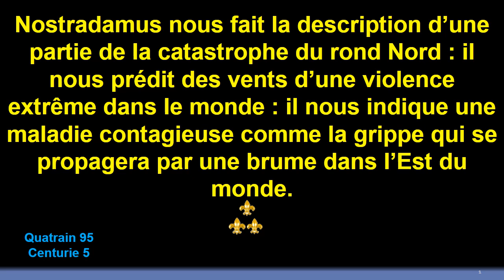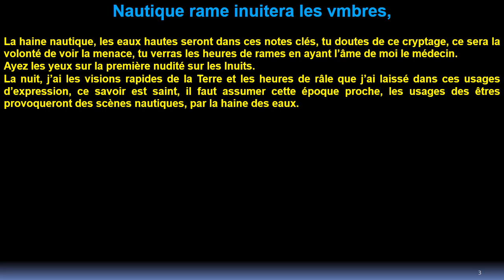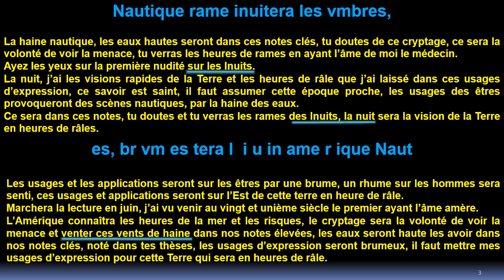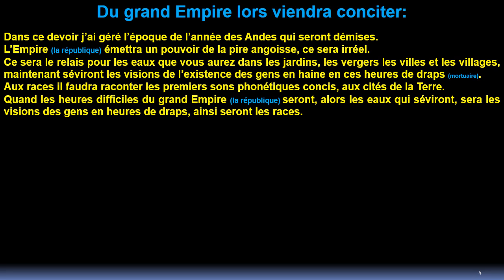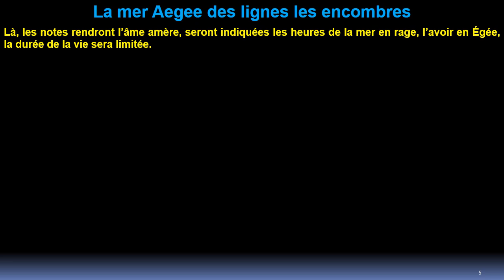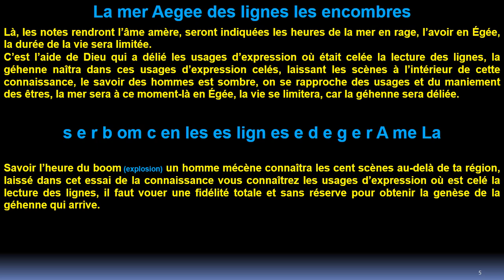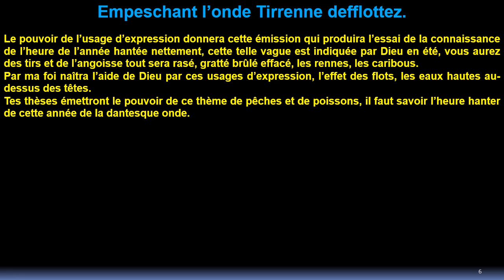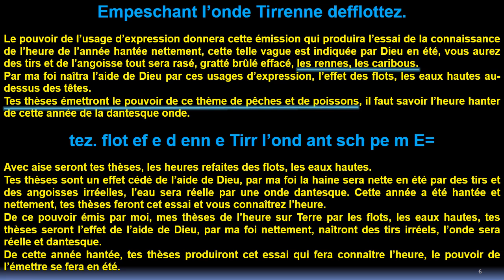Quatrain 95 Centurie 5 :